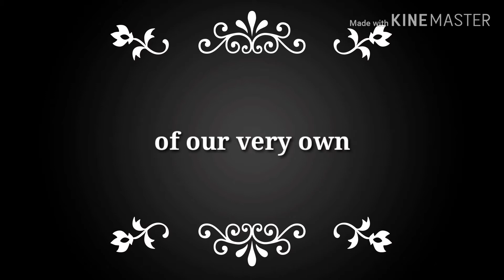2nd Christmas Party| Birthday of NP Satur King Jr of 61892 Original Neutral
Samahang Ilocano
Confederation of Ilocano Association Incorporated Samahang Ilocano 61892 Original Neutral
2nd Christmas Party
Birthday Celebration of NP Saturnino Jimenez Jr.